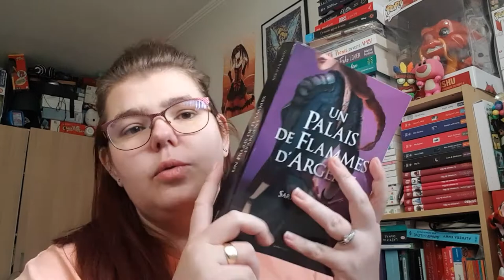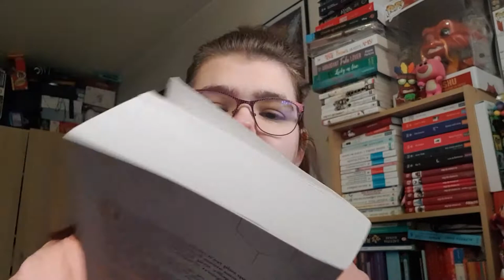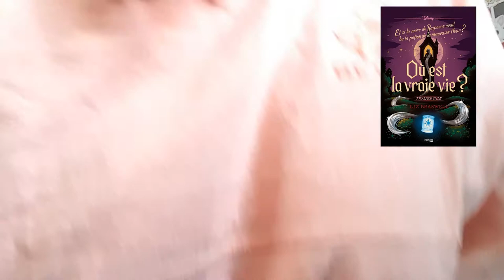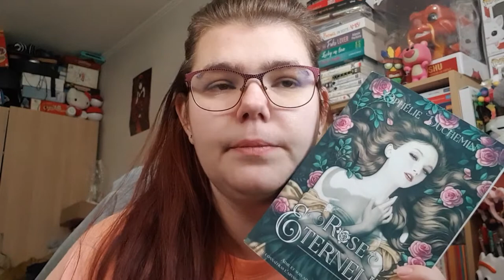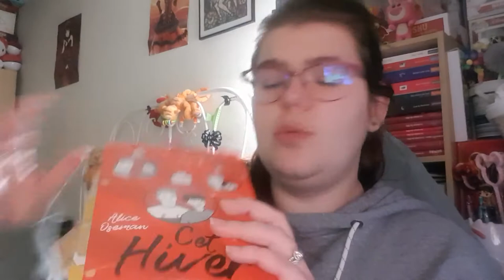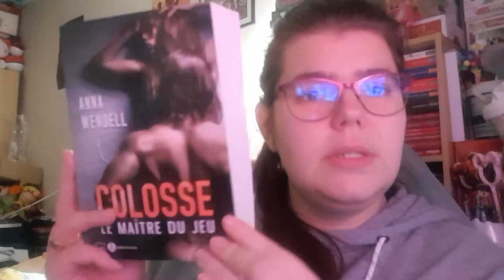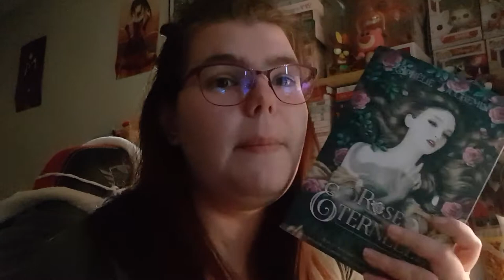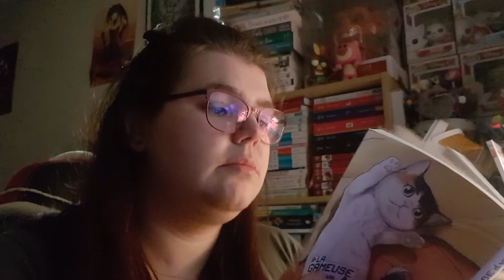Reading Vlog 39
Hola il est l'heure tant attendue .Reading vlog 39 du 08 au 12 Novembre 2021.
Mon compte:

bebeclochette10

Clochette Arizona

Livraddict :
bebe clochette

ma wishliste:

Vinted :
clochette6715